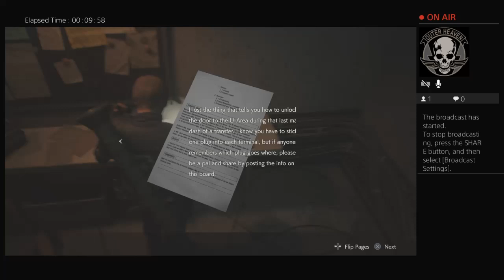Resident Evil 2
First stream if people like will do more of different games